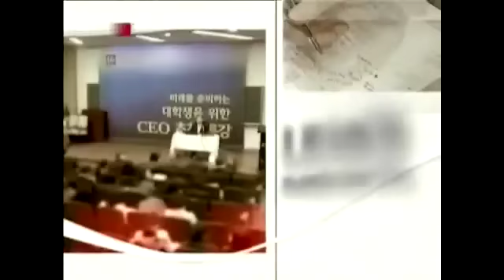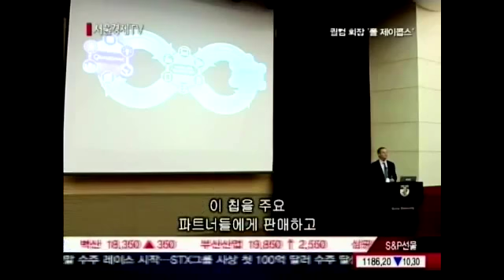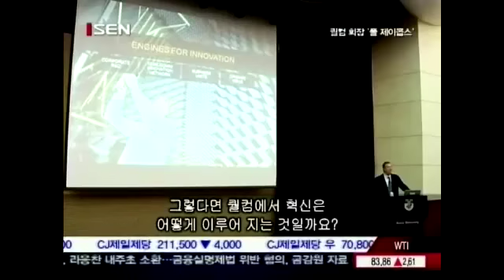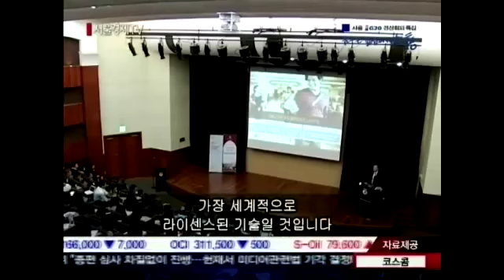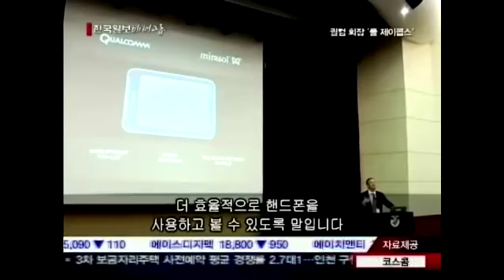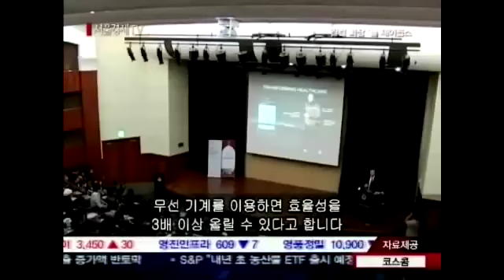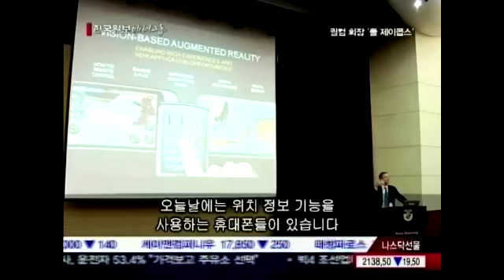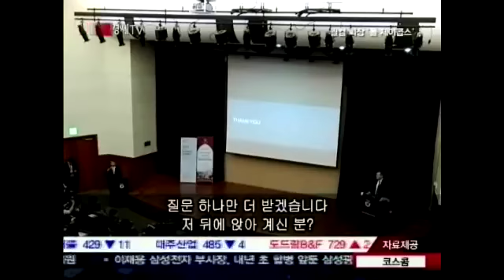[SENTV]대학생들을 위한 CEO 특강 7회 Qualcomm CEO Paul Jacobs(2010-11-26)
꿈꾸는 젊음과의 소통, 대학생들을 위한 CEO 특강 7회.

퀄컴은 미국의 CDMA 제조기술업체로서 전세계 CDMA 휴대전화에 사용되는 칩의 90%를 공급하는 업체입니다. 327개의 기술특허를 획득하고 846개의 특허를 출원중인 사실이 말해 주듯이 기술경쟁력이 막강한 기업으로 CDMA 분야에서 퀄컴의 손을 거치지 않고는 CDMA 제품을 만들 수 없을 정도입니다.

폴 E. 제이콥스(Paul E. Jacobs)는 현재 퀄컴의 최고 경영자(CEO)입니다.
퀄컴의 창업자인 어윈 M. 제이콥스의 셋째 아들로 2005년 7월부터 현재까지 퀄컴의 최고 경영자로 일하고 있습니다.